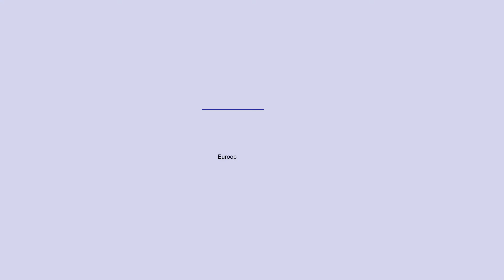Kuidas lihtsustab elektrooniline identiteet elu Eestis? I osa: Eesti eID tähtsaimad omadused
eID materjalid on valminud EL struktuuritoetuse toetusskeemist „Infoühiskonna teadlikkuse tõstmine“ Euroopa Regionaalarengu Fondi rahastusel.